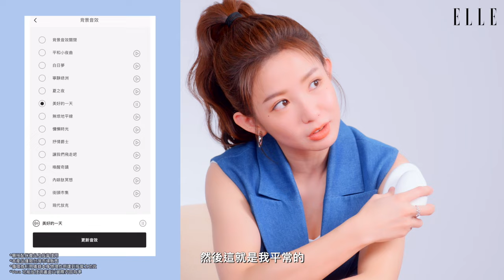What's in my Bag | 隨時保持鬆弛感，瑤瑤隨身攜帶專屬按摩師？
在邁進目標的生活同時，適時沈澱心靈、放鬆自己很重要
以前都是自備傳統刮痧板按摩
隨著科技進步，身邊換成更懂她的 MyWave iO®
搭載專利波浪金屬導頭能服貼身體曲線
結合智慧調節科技解放紓壓*
緊繃的狀態也能被舒緩！

*需搭配保養品及按摩使用，循環為利用儀器本身物理作用達到按摩之功效

*Vera 功能及使用畫面以實際內容為準